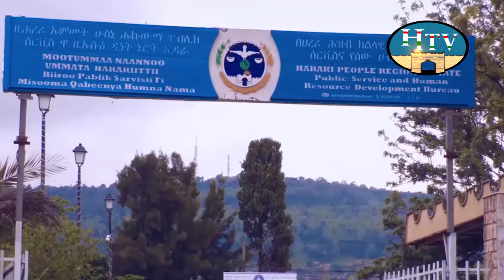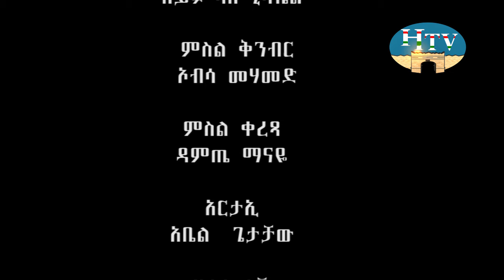HTV:- የሀረሪ ከተማ ልማት የሁለት አመት ጉዞ